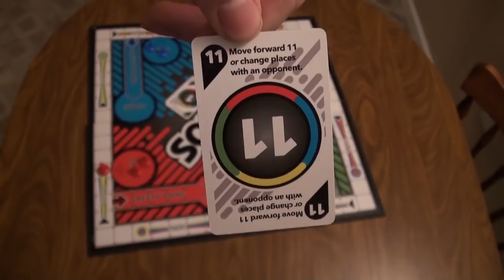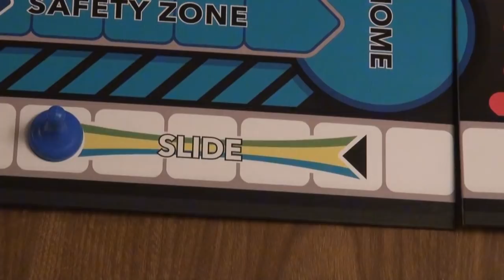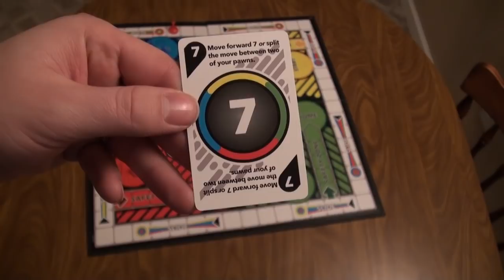How to play Sorry!: Board Games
Here's a family favorite that most people have played as kids... if you haven't. well... here's how!